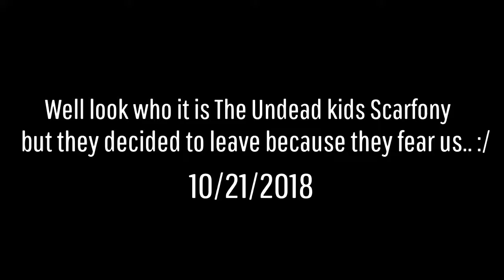The Undead Scarfony Crime Family Vita shows up and leave the session..